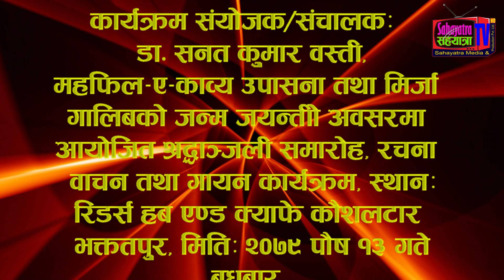पिलाइ जवानी I Manandhar Abhagi I हिन्दी गजल I महफिल I Sahayatra TV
गजलकार मानन्धर अभागीकाे हिन्दी गजल यहाँहरूकाे लागि लिएर आएकाे छु ।

उर्दू भाषाका महान गजलकार मिर्जा बेग असदूल्लाह खान (मिर्जा गालिब)को जन्मजयन्तीको अवसर पारेर ‘महफिल–ए–काव्य उपासना’ले विशेष महफिल सम्पन्न गरेको छ । गालिबको जन्म सन् १७९६ डिसेम्बर २७ तारिखका दिन भएको हो ।बुधबार भक्तपुर कौशलटारस्थित रिडर्सहवको संयोजनमा सम्पन्न गालिब जयन्तीमा उपस्थित कवि तथा गजलकारहरूले उर्दूका कवि तथा गजलकार गालिबको सम्झना गर्दै गजल वाचन गरे । विगत ११ वर्षदेखि महफिलले गालिबको सम्झना गर्दै आएको छ ।महफिलका संयोजक गजलकार प्रा.डा. सनतकुमार वस्तीले गालिबको अर्थ विजेता भएको अथ्र्याउँदै गालिबको काव्यले सधैँ सबैको मन जितेको बताए । उनले गजलको चर्चा चल्नासाथ तिनले गालिबलाई सम्झिने बताए । उनले गालिबको गजलका केही शेरहरू गुनगुनाएका थिए ।नेपाल उर्दू एकेडेमीका अध्यक्ष इम्तियाज वफाले गालिबका गजलकारिताबारे चर्चा गरे । उनले गालिबका बारेमा बोल्नु सूर्यका अगाडि दियो बाल्नु भएको बताउँदै उनलाई आफ्नो लेखन क्षमता थाहा रहेको बताए । उनको गजलमा जिन्दगीका दर्शन अथाह पाइने उनले उल्लेख गरे । वफाले भने, “गालिब ठूलो परिवारका व्यक्ति भए पनि उनले जीवनमा अधिक आर्थिक तङ्गी व्यहोर्नु पर्यो । जुन उनको गजलका शेरहरूबाटै हामीले थाहा पाउँछौँ ।” उनले थपे “गालिबमा तत्काल गजल रचना गर्ने असीमित क्षमता थियो । उनले बहादुर शाह जफरको दरबारमा सम्पन्न मुसायरामा गजल वाचन गर्दा हेर्दै गरेको कागज त्यहीँ छोडिदिए । पछि जब अरूले त्यो कागज पल्टाएर हेरे, त्यसमा केही लेखिएको थिएन । त्यसैबाट गालिबको क्षमता प्रकट हुन्छ ।”साहित्यकार तथा सिनेकर्मी प्रकाश सायमीले गालिबले प्रारम्भमा पर्सियन भाषामा कविता र गजल लेखेको भन्दै पछि उनले उर्दू भाषामा गजल लेख्न सुरु गरेको बताए । उनले गालिबको युगमा गजलकारहरूबीच प्रतिश्पर्धा रहेको उल्लेख गरे । महफिलमा कैलाशसिंह ठकुरी, करुण थापा, शान्ति शर्मा, रवि प्राञ्जल, रमेश रसिक पौडेल, जीत कार्की, मानन्धर अभागीलगायतले गजल वाचन गरे ।उक्तअवसरमा शास्त्रीय गायक मनमोहन थपलिया र सुशीलकुमार श्रेष्ठले गालिबको गजलसहित अन्य गजलहरू गाएर सुनाएका थिए ।